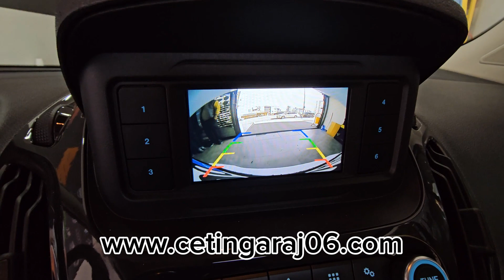FORD COURİER TİTANİUM KAMERA MONTAJI ANKARA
TÜM FORD GRUBU ARACLARA KAMERA MONTAJI GİZLİ ÖZELLİK YAPILIR DETAYLI BİLGİ İNSTAGRAM